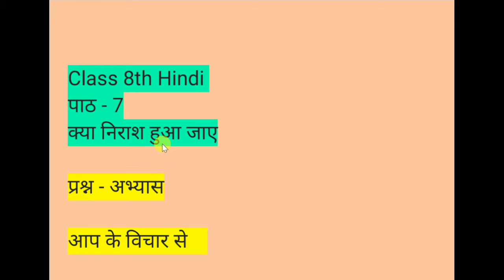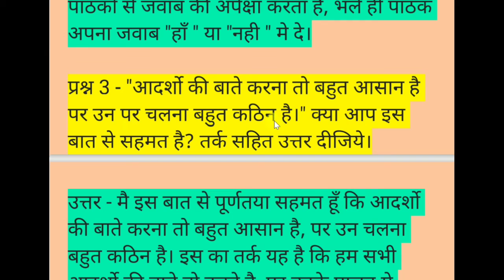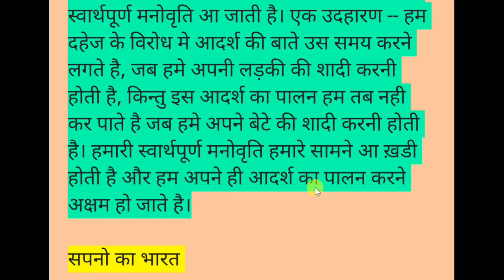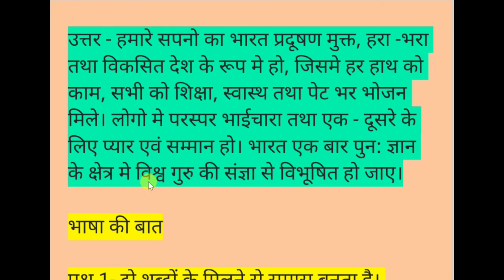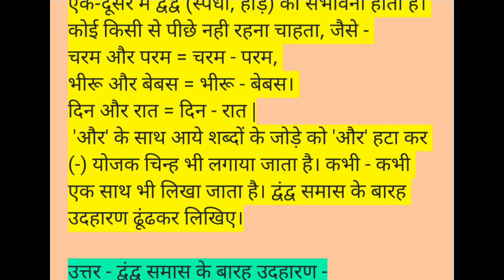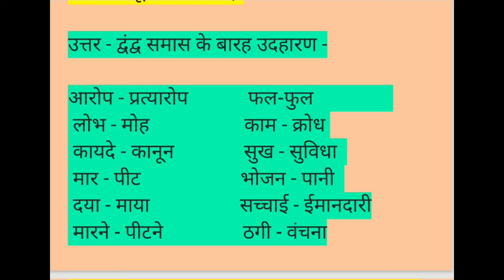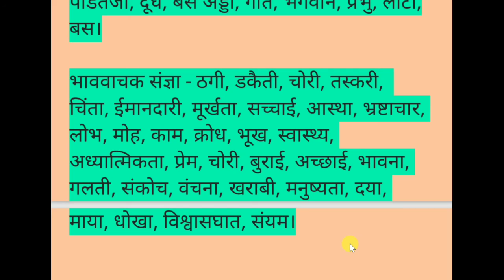Chapter 7 - Class 8th Hindi - क्या निराश हुआ जाए - Questions and Answers - Kya Nirash Hua Jaye